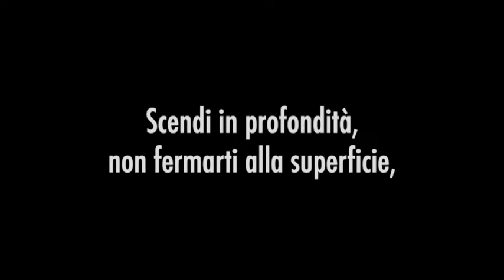Energie del giorno. 19 gennaio